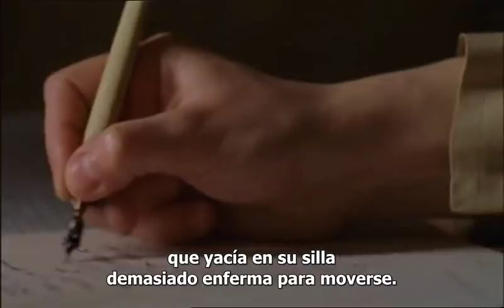Tipping The Velvet Parte3_Episodio1 sub Español.avi